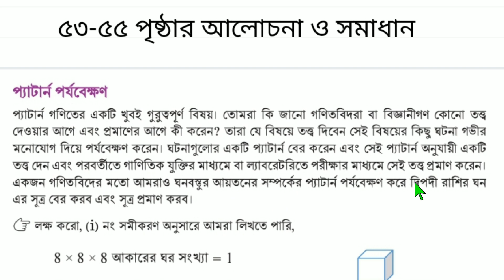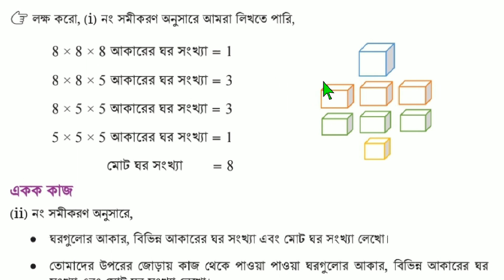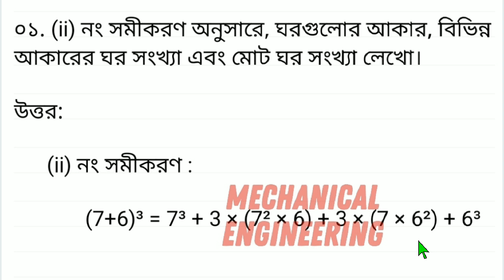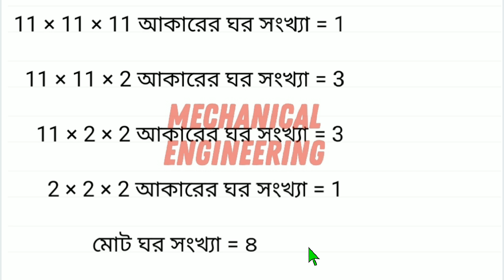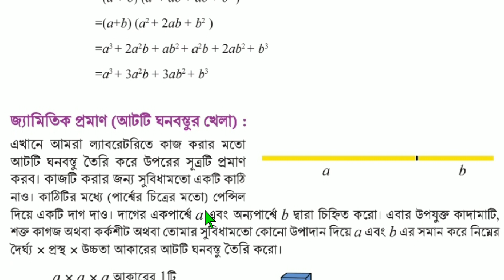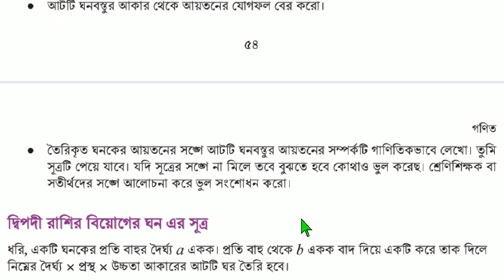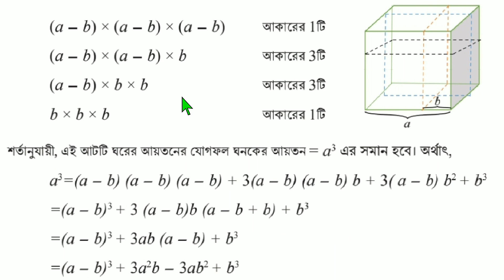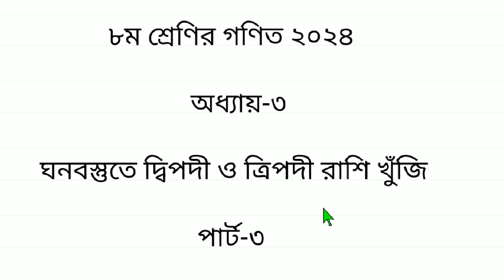পর্ব ৩ | Class 8 Math Chapter 3 Page 53 Page 54 | অষ্টম শ্রেণির গণিত ৩য় অধ্যায় ৫৩ পৃষ্ঠা ৫৪ পৃষ্ঠা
class 8 math 53 55 page || ঘনবস্তুতে দ্বিপদী ও ত্রিপদী রাশি খুঁজি || Part-3 || class 8 math 2024

৮ম শ্রেণির গণিত বই সমাধান ২০২৪ | ৩য় অধ্যায় | পর্ব ৩ | Class 8 Math Book 2024 | নতুন কারিকুলাম ২০২৪

Class 8 Mathematics Solution 2024 Chapter : 3
অধ্যায় : ৩ - ঘনবস্তুতে দ্বিপদী ও ত্রিপদী রাশি খুঁজি, পর্ব-৩ (পৃ্ষ্ঠা: ৫৩-৫৫)

৮ম শ্রেণি নতুন বই পরিচিতি ২০২৪
৮ম শ্রেণির ঘনবস্তুতে দ্বিপদী ও ত্রিপদী রাশি খুঁজি ২০২৪
৮ম শ্রেণির গণিত বই পরিচিতি
class 8 Math 2024 ঘনবস্তুতে দ্বিপদী ও ত্রিপদী রাশি খুঁজি
৮ম শ্রেণি ঘনবস্তুতে দ্বিপদী ও ত্রিপদী রাশি খুঁজি
৮ম শ্রেণি গণিত সমাধান ঘনবস্তুতে দ্বিপদী ও ত্রিপদী রাশি খুঁজি
গণিত ঘনবস্তুতে দ্বিপদী ও ত্রিপদী রাশি খুঁজি প্রশ্ন সমাধান
class 8 Math Chapter 3 ঘনবস্তুতে দ্বিপদী ও ত্রিপদী রাশি খুঁজি  answer
৮ম  শ্রেণির গণিত ৪৯ পৃষ্ঠার  একক কাজের সমাধান
৮ম  শ্রেণির গণিত ৪৯ পৃষ্ঠার  একক কাজের সমাধান ২০২৪
৮ম  শ্রেণির গণিত ৪৮ পৃষ্ঠার  একক কাজের সমাধান ২০২৪
৮ম  শ্রেণির গণিত ৪৮ পৃষ্ঠার  একক কাজের সমাধান
৮ম  শ্রেণির গণিত সমাধান ২০২৪
৮ম  শ্রেণির গণিত ৩য় অধ্যায় সমাধান
৮ম শ্রেণির গণিত ২০২৪
ঘনবস্তুতে দ্বিপদী ও ত্রিপদী রাশি খুঁজি
দ্বিপদী রাশি
ত্রিপদী রাশি